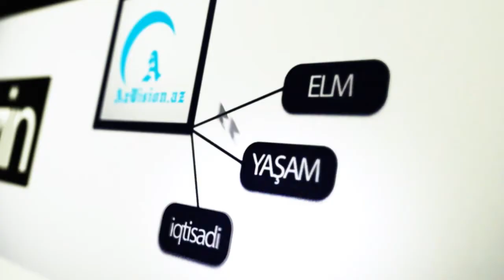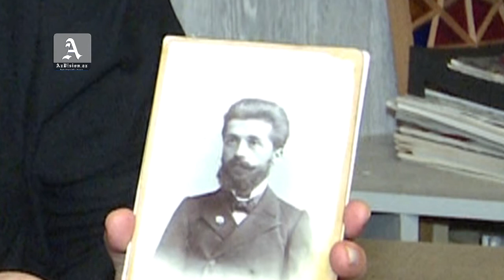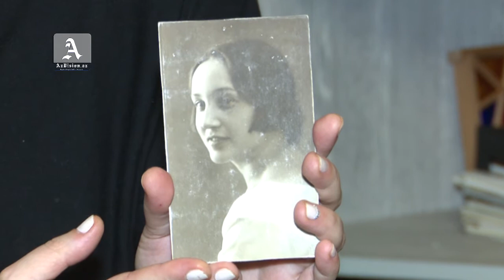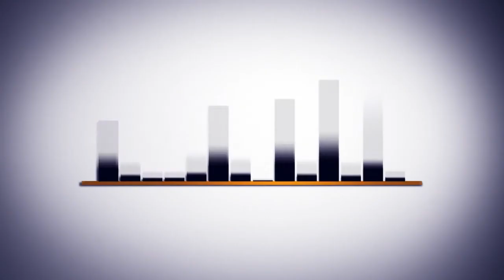Cümhuriyyət naziri Əhməd bəy Pepinovu kim güllələmişdi? XƏYANƏT